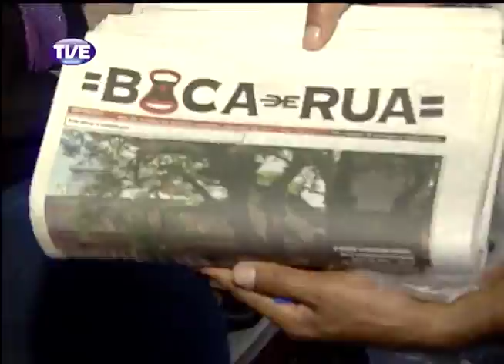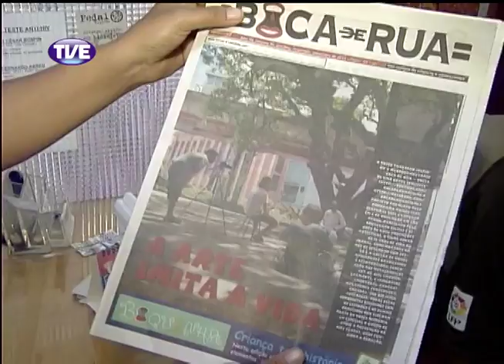Jornal da TVE 1 Edição 07/11/13